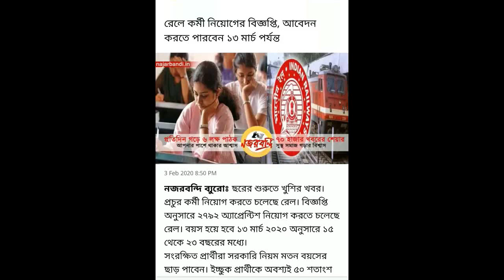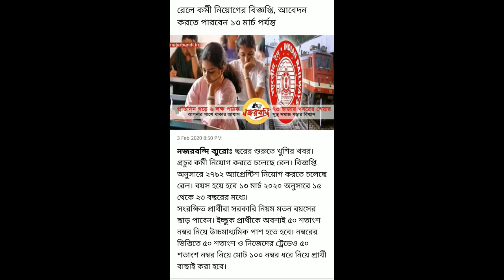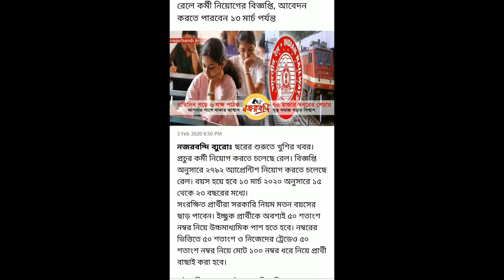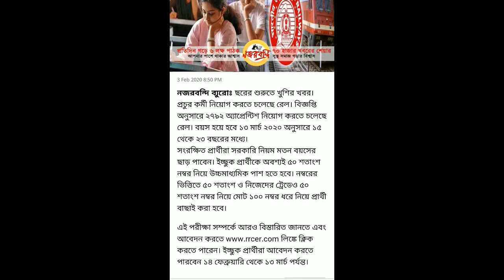আবারো শুরু ভারতীয় রেলে নিয়োগ I উচ্চমাধ্যমিক পাশ বেকার যুবক যুবতীদের জন্য সুখবর II Rail Recruitment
ভারতীয় উচ্চমাধ্যমিক পাশ বেকার যুবক যুবতীদের জন্য সুখবর রেলের তরফ থেকে একটি বিজ্ঞপ্তি প্রকাশিত হয়েছে যেখানে যেকোন শাখা থেকে উচ্চমাধ্যমিক পাশ পাখিরা আবেদন করতে পারে I এ আবেদন গ্রহণ করা হবে আগামী 14 ই ফেব্রুয়ারি থেকে 13 মার্চ পর্যন্ত I